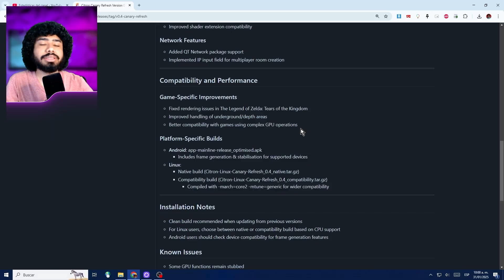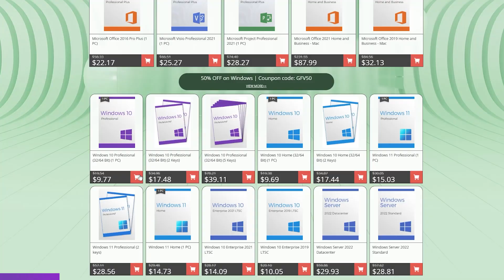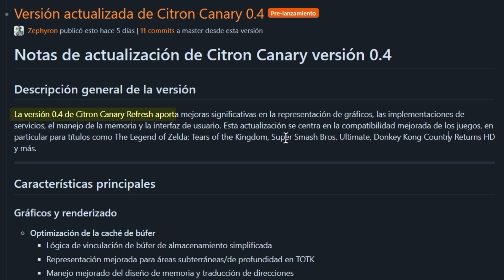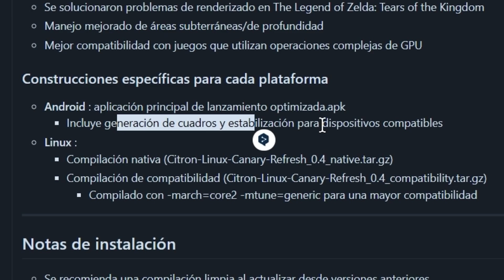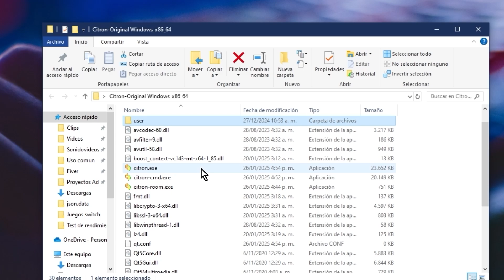Citron INCREIBLE Actualización🥒ARREGLA Zelda Totk en PC🥒Citron 0.4 Emulador de Nintendo Switch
Al fin corregido el zelda tear of the Kingdom en el emulador Citron 😈

*Links CON publicidad* (así ayudas al canal, gracias❤)

¡Bienvenidos al canal! En este emocionante video tutorial, aprenderás paso a paso cómo instalar las keys y el firmware más reciente en Citron, el potente emulador de Nintendo Switch para PC. Descubre cómo configurar las keys de tu Nintendo Switch para garantizar una experiencia de emulación óptima. Te guiaré a través del proceso de obtención e instalación de las keys necesarias para desbloquear la funcionalidad completa de Citron. Mantén tu emulador al día con las últimas actualizaciones de firmware. Aprende a descargar e implementar la versión más reciente para garantizar la compatibilidad con los últimos juegos y características.
Además te voy a mostrar la mejor configuración del Citron, en esta guia completa del emulador Citron te mostraré como instalar los juegos en Citron, como actualizar los juegos y mejorar el rendimiento del Citron. Aprenderás paso a paso cómo instalar las keys y el firmware más reciente en Yuzu android , el potente emulador de Nintendo Switch para PC. Descubre cómo configurar las keys de tu Nintendo Switch para garantizar una experiencia de emulación óptima. Te guiaré a través del proceso de obtención e instalación de las keys necesarias para desbloquear la funcionalidad completa de Yuzu android.Mantén tu emulador al día con las últimas actualizaciones de firmware. Aprende a descargar e implementar la versión más reciente para garantizar la compatibilidad con los últimos juegos y características